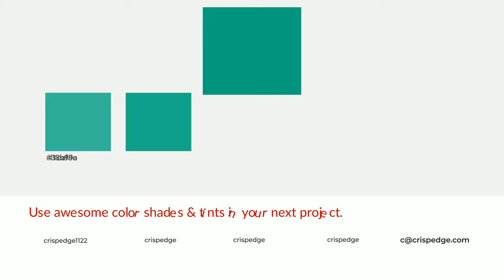Shades & Tints of Active Green color 00a67e A Warm Green color #009370 #008162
Shades of Active Green color 00a67e Warm Shades of Active Green color with Green hue for your project!

Shades
Hex 009370

Tints
Hex 1caf8c